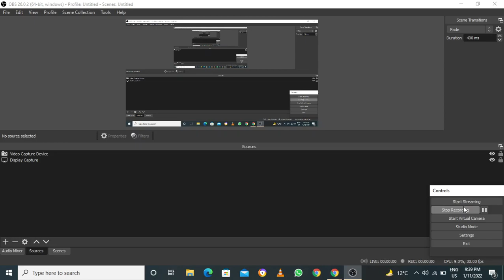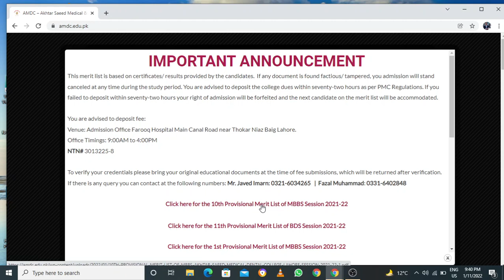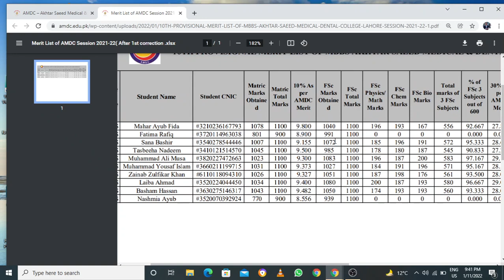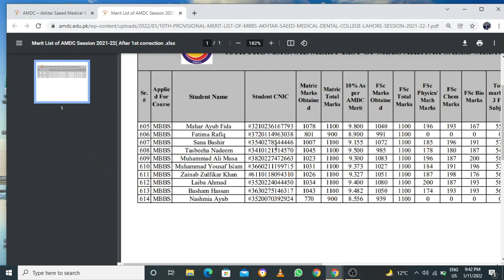10th merit list akhtar saeed medical and dental college